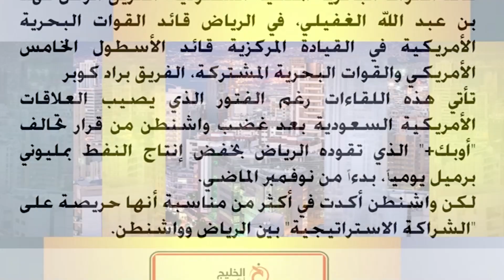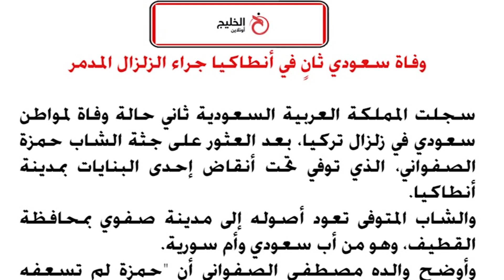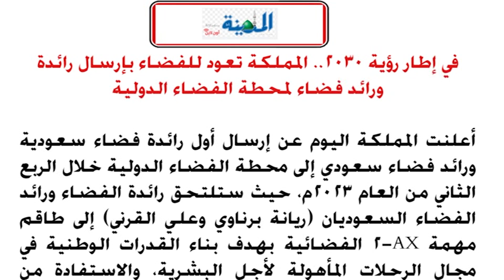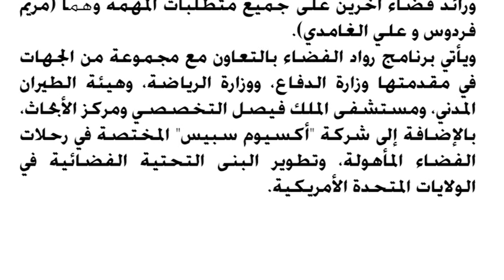مباحثات أمنية مهمة بين السعودية و أمريكا في الرياض ! ماذا سينتج عنها ؟ Saudi arabia